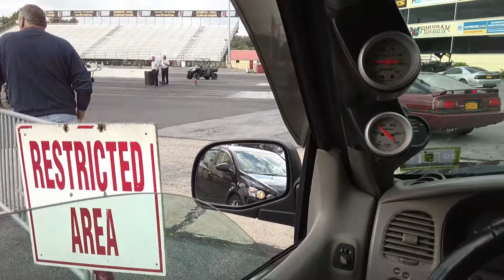Maple Grove Raceway 9 20 2015 UTI Time Trial 1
Supercharged Ford Explorer 4.0L
UTI Home coming Race
Time Trial 1